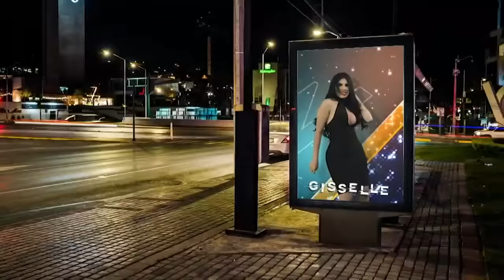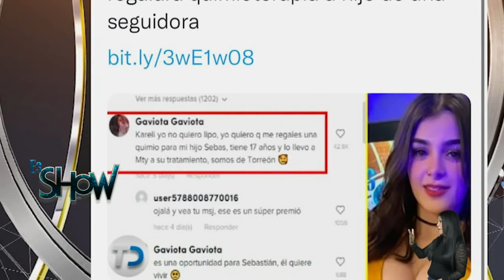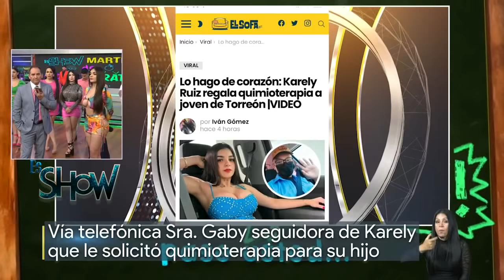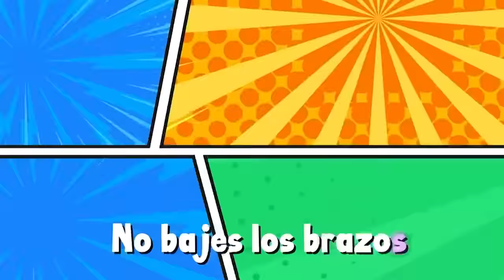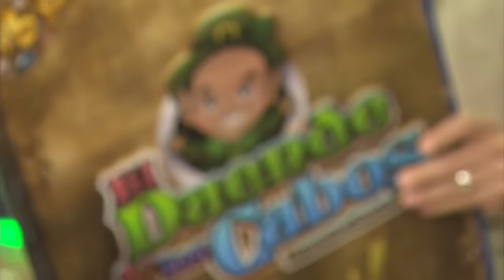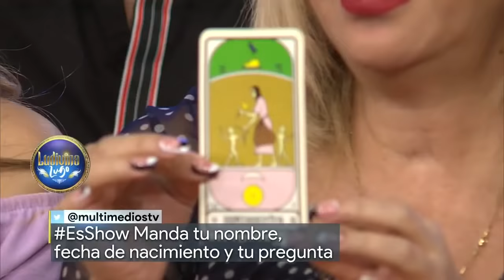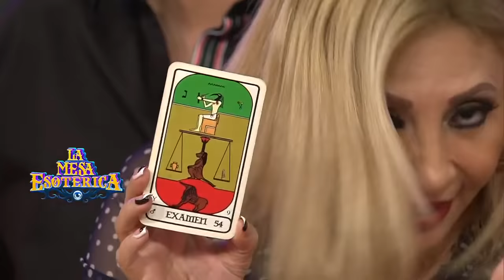Programa completo Es Show 24 de mayo 2022